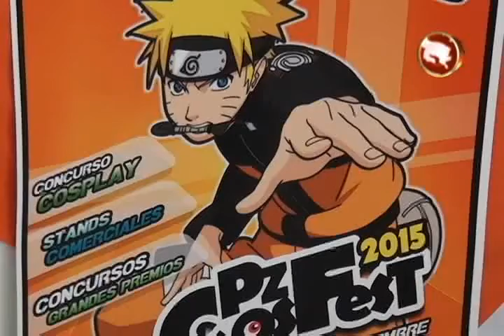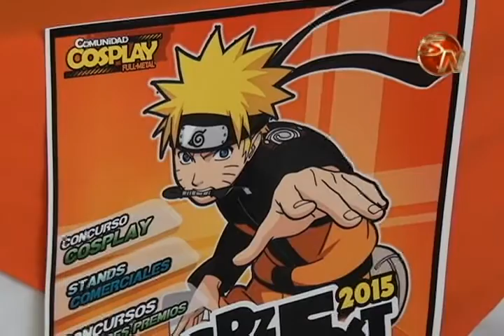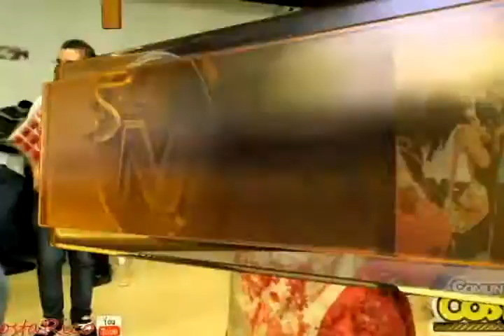Mas de 35 personajes animados habra este año en PZ Cosfest